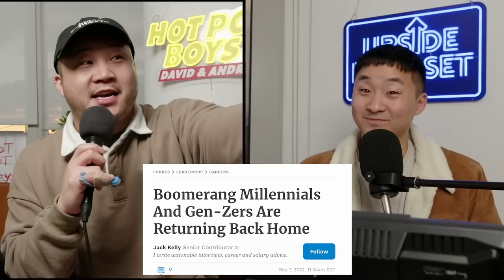Start Doing This In Your 20s Or Else....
What would you add to our list?

Follow us for more personal content!
▸ Joint
CAMERA //
EDITOR //